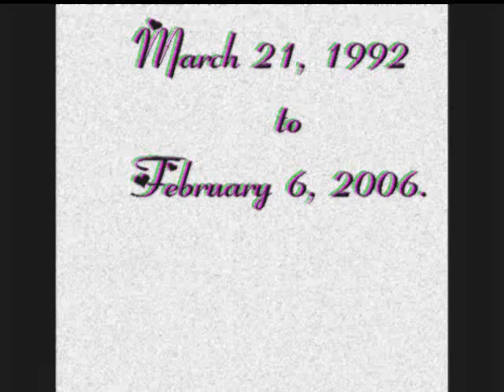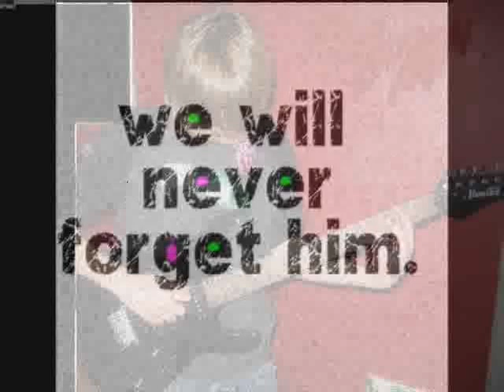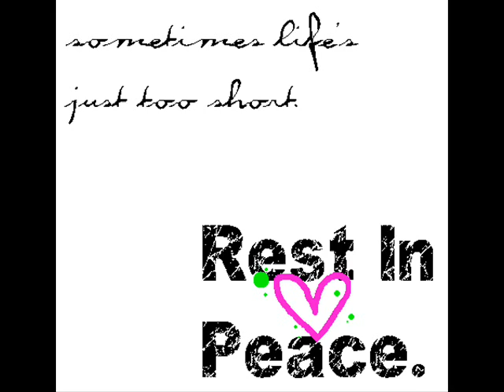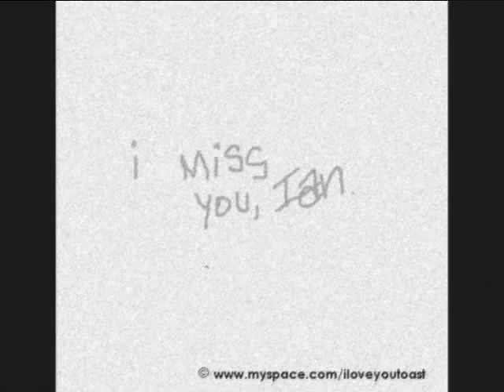An Ending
Ian Cohen.  "FDPP"  "FNX"    Give me more.  i wont forget you, will you try not to forget me?